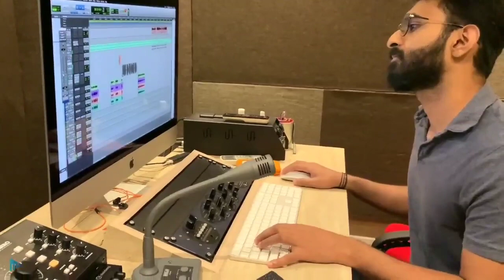അയ്യപ്പഗീതം | Sabarimala Makaravilakku Mahotsavam 2021 | Devotional Song | Sreekala Mohandas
സപ്താ റെക്കോഡ്സിൻ്റെ അയ്യപ്പഗീതം
ശ്രീ ധർമ്മശാസ്താവിൻ
തിരുമുന്നിലണയുവാൻ
ഇരുമുടിക്കെട്ടുമേന്തി
വരുന്നു ഞങ്ങൾ
അന്തരംഗാന്തരത്തിൽ
ശരണം ശരണം ശരണം
ഭക്തി പ്രഹർഷവുമായ്
ശരണം ശരണം ശരണം
ആമോദത്തോടെ ഞങ്ങൾ
മലകയറുന്നു ...
ദർശനപുണ്യമേകു ശബരീശാ
സങ്കട മോചകനേ അയ്യപ്പാ
സ്വാമി തിന്തകതോം ശരണം
അയ്യപ്പ തിന്തകതോം ശരണം
സ്വാമി പാദം പുണ്യപാദം
തിന്തക തിന്തകതോം ..

രചന: ശ്രീകല മോഹൻ ദാസ്
സംഗീതം ,ആലാപനം :അനിൽ വിജയൻ
കോറസ്: സപ്ത കോറസ് (പ്രകാശ് അലക്സ് ,രജീഷ് Kരമണൻ ,ലാൽ കൃഷ്ണ)
നാദസ്വരം :മാവേലിക്കര അഖിൽ കൃഷ്ണ
തകിൽ: ലാൽ കൃഷ്ണ
മിക്സിംഗ് :ശ്രീനാഥ് എസ്
വീഡിയോ & എഡിറ്റിംഗ്: വൈഭവ് കെ ബിജു
എഡിറ്റിംഗ്: രജീഷ് Kരമണൻ ..
നിർമ്മാണം : സപ്താ റെക്കോഡ് സ് ...